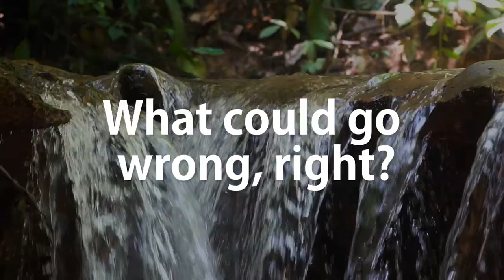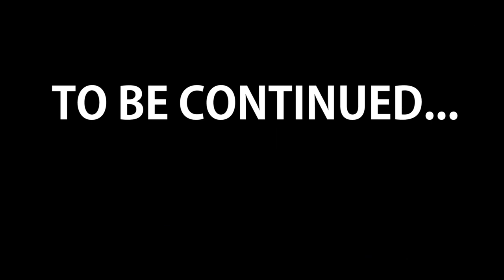CRASHING THE DRONE & DRINKING SPIT BEER | Amazon Jungle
CRAZY DAY IN THE AMAZON! Our local guide took us out on a boat down the Amazon River in Peru, then we turned into the flooded forest where he used a machete to chop a trail from our boat. Once on foot, we explored the region that Otorongo Expeditions are working to turn into a Reserve. We drank jungle beer, ate armored catfish, hydrated with a vine, found fossils in a creek, and eventually crashed our drone…..

First song - “Seal” by Andrew Applepie:
second song - “Perfect Circle” by Andrew Applepie:

Our Links

Social Links